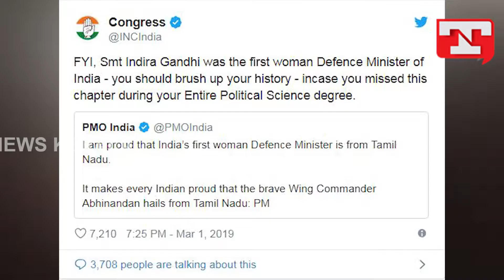പ്രിയ മോദിജീ,താങ്കള്‍ക്ക് ഇന്ദിരാഗാന്ധി ആരാണെന്ന് അറിയാമോ?|modi, brush up your history